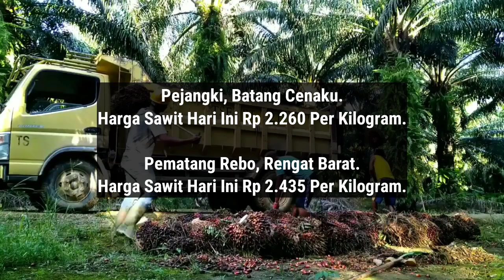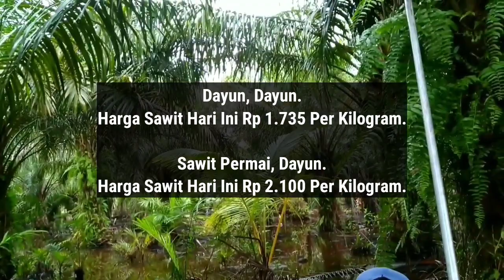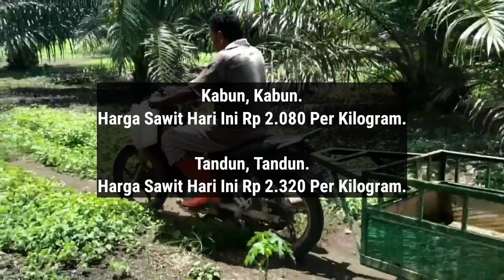HARGA SAWIT HARI INI DI PABRIK - TERBARU 28 FEBRUARI 2024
Berikut Ini Adalah Harga TBS sawit di Riau hari ini Berdasarkan Harga Pembelian Pabrik, Rabu 28 FEBRUARI 2024.

Petalongan, Keritang.

Dayun, Dayun.

Sungaiputih, Tapung.

Kabun, Kabun.

Tandun, Tandun.

Kototandun, Tandun.